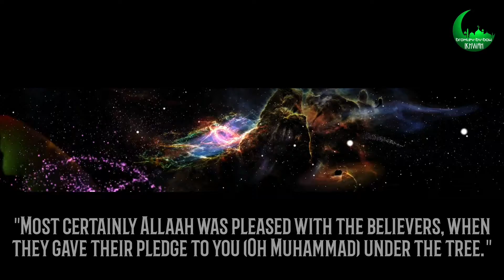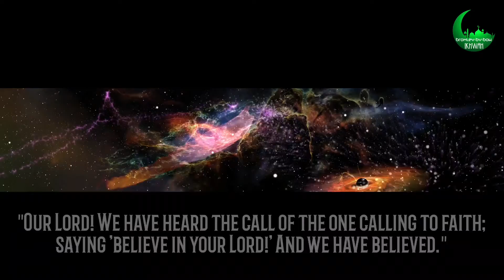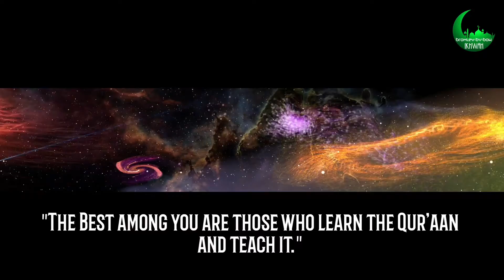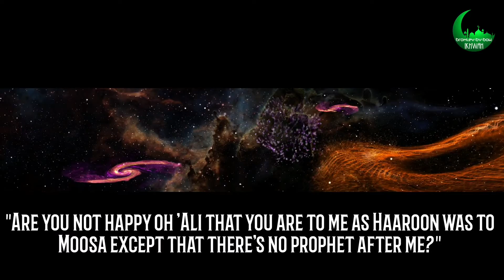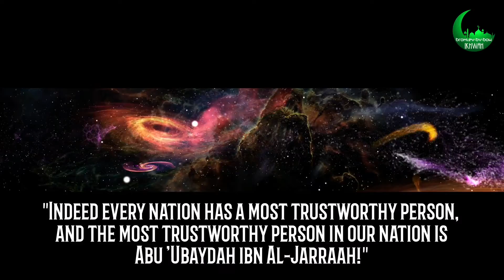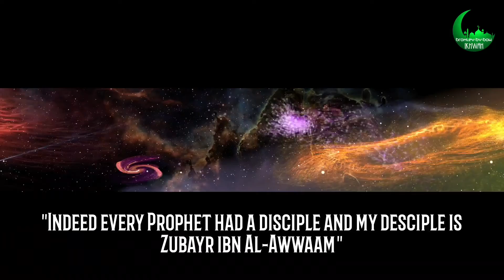Ramadan Reminders #12 - The 10 Blessed Companions العشرة مبشرة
العشرات المبشرين
The Ten Blessed Companions
(The Sahaabah)

Video from Bromley-by-Bow Ikhwah